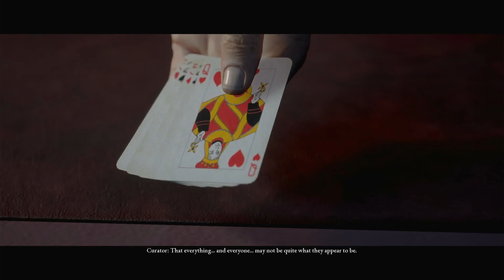Perseguidos | #5 | Man Of Medan com d4rk_angel145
Neste episódio da Playthrough de The Dark Pictures Anthology: Man Of Medan com d4rk_angel145, Fliss e Brad, agora juntos procuram uma solução para os seus problemas. Infelizmente um passo em falso põe a vida de Brad em risco! Julia e Alex não têm uma solução melhor e acabam a ser perseguidos pelos piratas enquanto roubam a peça do barco de Fliss!

Parte 5 da Playthrough de The Dark Pictures Anthology: Man of Medan com d4rk_angel145 na PS4!